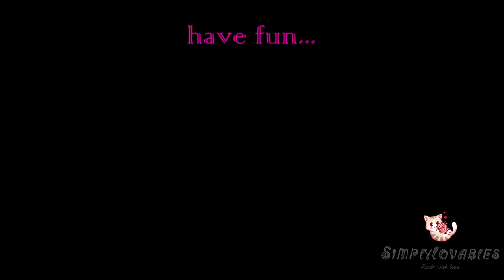Tin can eyes Part 2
Play with Polymer Clay: Tin Can Eyes Part 2.  This part of the video shows you how to finish your eyes, when to bake, and how to fit it to your bag.

Plow music